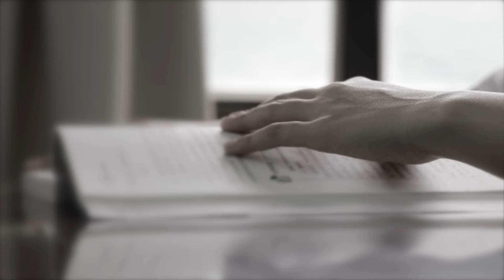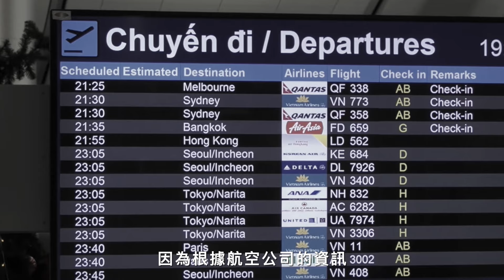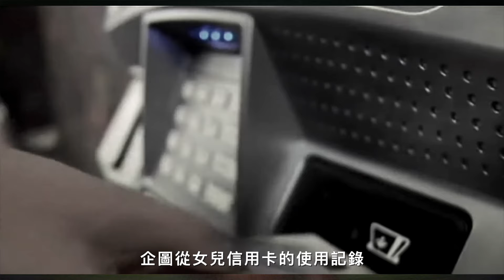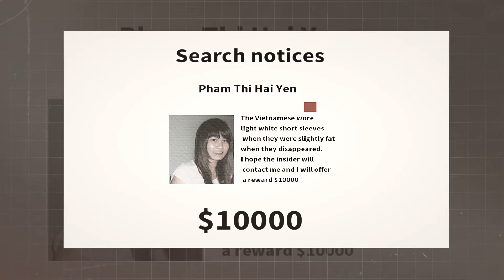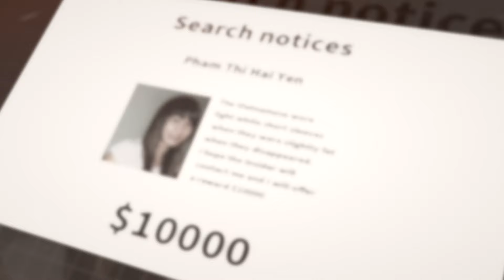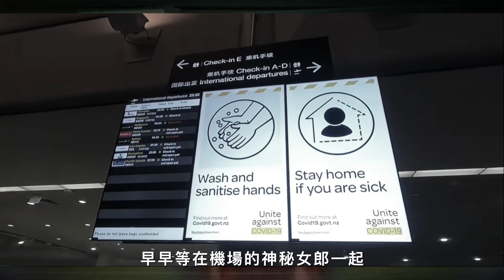新加坡懸案，16歲高中少女機場離奇失踪，機場深夜發現詭異的行李箱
檔案編號：No.0087
檔案名稱：新加坡範海燕失踪案
事件地點：新加坡樟宜國際機場
事件時間：2012年2月12日